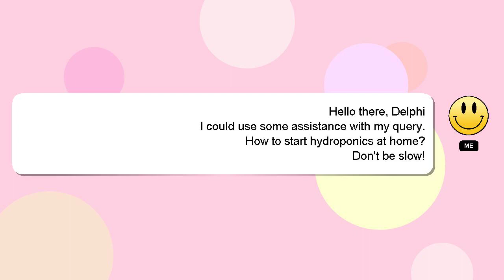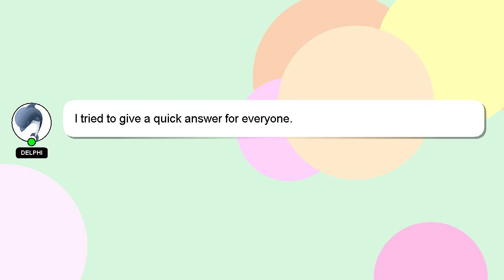How to start hydroponics at home?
Here's a short introduction about myself, Welcome, I'm Delphi. I am willing to help you find the solutions to your questions. - How to start hydroponics at home?

I am available to answer your more detailed queries via comments or chat. Your answer will be acknowledged and appreciated, and I will 'heart' it as a sign of gratitude.

*2 What we are experimenting :*